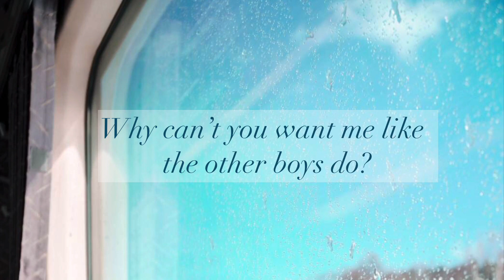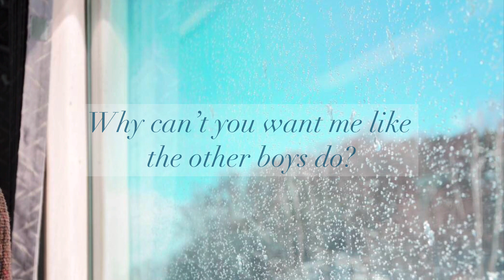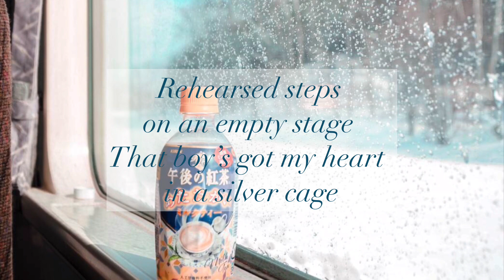Crave You Cover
"Crave You" by Flight Facilities jazz cover
Inspired by (the style of) Andie

Milk tea in japan is great guys, i crave it all the time (not sponspored) and sorry once again for writing rubbish in the description box and sorry i sound like crap cuz i was having a stuffy nose :( but i did my best so i hope you guys enjoy it
要するに、日本のミルクティー最高（日本語の訳が雑すぎて申し訳ない）

We do not own or claim anything and this cover was done for fun purposes.
Songwriters: Hugo Stuart Gruzman / James Nathan Lyell / Giselle Rosselli
Performed by: Flight Facilities

Jazz arrangement / performance by Mona and Simeon
Arrangement was inspired and influenced by Andie
Guitar: Simeon
Photo: Akmal (instagram: @akscpe)